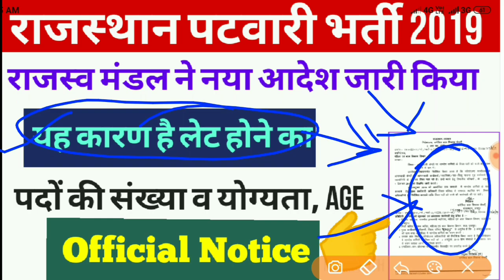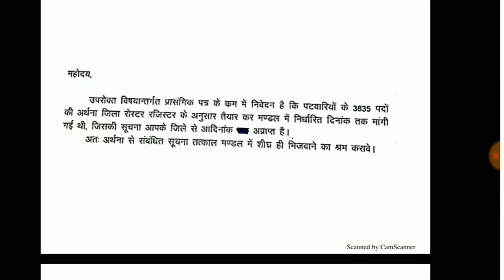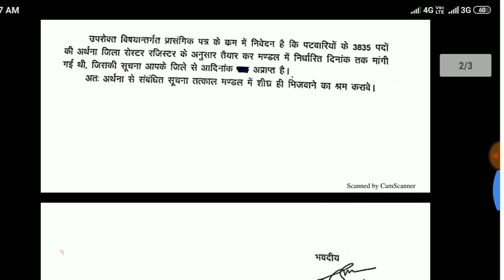राजस्थान पटवारी भर्ती 2019 राजस्व मंडल ने जारी किया दोबारा नया आदेश विज्ञप्ति इसी सप्ताह में Patwari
Patwari requirement 2019 Official Notification
Rajasthan Police constable requirement for
JVVNL HELPER NEWS about new vacancy